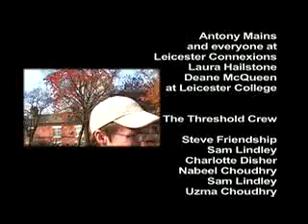All Good in the Hood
A short film addressing issues of youth identity and media bias with a view to countering negative perceptions of youth in the media.